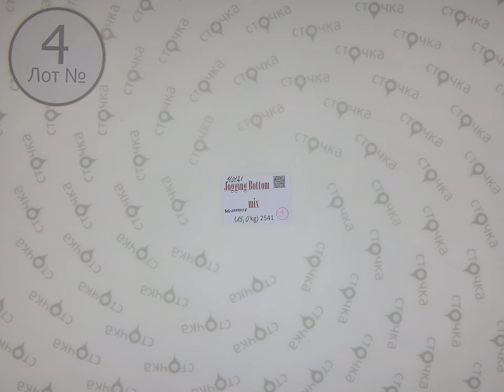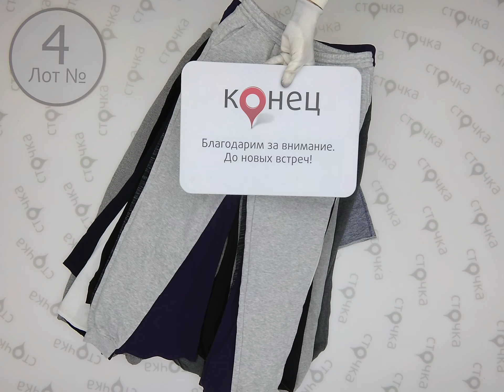Jogging Botton mix 4,Цена за кг: 6.21 евро, секонд хенд оптом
Jogging Botton mix (лот № 4)
Спортивные штаны (секонд хенд)
Страна: Англия
Сезон: Демисезон
Цена за кг.: 6.21 евро
Цена за мешок: 93.15 евро
Цена за ед.: 2.27 евро